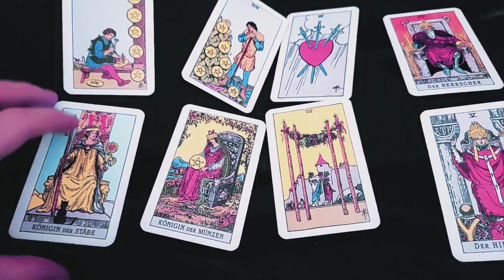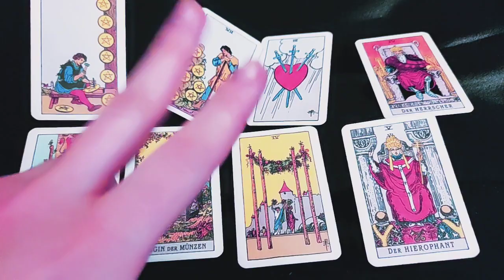Wird Yvonne Woelke durch die Aktionen von Iris Klein in die Knie gezwungen, oder nicht?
Hallo, danke dir fürs hier sein❤🙏😊
Das sind allgemeine Orakel, können zutreffen, müssen aber nicht, weil es für sehr viele Menschen gemacht ist.
Gern kannst du ein persönliches Reading bei mir buchen. Dann sind es sicher zu 100% deine Botschaften.
Ich biete Kartenreadings und geniale Komplettanalysen mit Datenvergleichen an

(unverbindliche Information via E-Mail)

Michelledirelle.com

... Nachdem ich deine E-mail erhalten habe, sende ich dir meine unverbindliche Infomail, bzw. eine Reading Empfehlung zu.
Je nachdem, ob deine Anfrage allgemein gehalten ist, oder ob du mir schon etwas über die Thematik der Legung mitteilen möchtest (beides ok!).

Sehr zu empfehlen ist die Komplett Analyse, denn die ist so logisch, da gibt es wenig drumherum zu interpretieren😉
Hier arbeite ich zusätzlich mit der Numerologie, der Astrologie und je nach Themenbereich auch mit dem Human Design System.
Allerdings trifft eine „Nur“ Kartenlegung meist ab 80 % schon komplett ins Schwarze und meist auch mehr! Ist also größtenteils auch sehr sicher, mit einem kleinen Risiko, wenn die geistige Welt manchmal nicht antworten möchte. Das ist meist zu unserem eigenen Schutz.

Aber hey: In der sogenannten Wissenschaft ist auch nicht alles super sicher...
vor allem wenn keiner zu Themen forscht, oder wenn in der Medizin „nichts gefunden“ wird, Leute Impfrisiken tragen.. Oder noch „fuschiger“, und schlimmer...
Du merkst schon: Man kann etwas als perfekt verkaufen, oder es halt irgendwie auch lassen😉
Ich bin halt ehrlich hier und du hörst am besten gleich auf dein Bauchgefühl.❤

Die ca. 80-100 % Treffer Theorie kenne ich nicht nur aus meiner langjährigen Beraterpraxis, sondern hab das auch nicht selten von anderen so gehört...

Ich beschäftige mich mit diesen Themen seit meiner frühesten Kindheit und biete dir meine Arbeit mit Überzeugung an!

Ich freue mich auf Dich! Bis bald in der Mail❤
Deine

Mi🌜elle
Michelledirelle.com

Über Wertschätzung sind freischaffende Künstler und Berater immer glücklich!
Eure ☕🥂🫖 💰🪙💸 Spenden fließen alle ausschließlich in den Kanal.

Liebe Grüße und danke fürs schauen!❤

Mi🌙elle
Michelledirelle.com